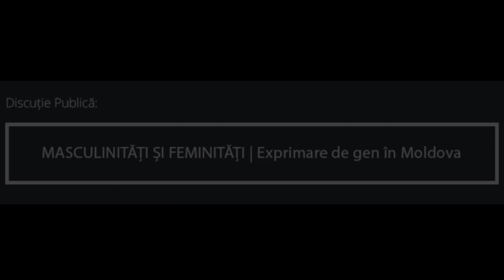Masculinități și feminități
Discuția publică "Masculinități și feminități: exprimare de gen în Moldova" pornește de la faptul că exprimarea de gen este un construct social și este de fapt o prestație prin care se formează identitea de gen a persoanei. Invitații și invitatele vor povesti despre experiențele lor de exprimare a genului în Moldova. Scopul discuției este de a explora masculinitățile și feminitățile acceptate pentru anumite corpuri și pedepsirea exprimării acestor caracteristici atunci când ele nu corespund așteptărilor societății de a fi echivalente cu sexul biologic.

Invitații și invitatele evenimentul sunt trei persoane deosebite care locuiesc în Moldova și care își trăiesc viața ca persoane trans, queer și gender non-conformiste. Împreună vom afla cum ei și ele navighează într-o societate patriarhală ca cea din Moldova, unde rolurile și identitățile de gen sunt strict prescrise și deseori impuse. Invitata specială a evenimentului este Tiffany Richards, bursieră originară din SUA.

Evenimentul este cea de a treia discuție publică din seria celor șase organizate în perioda martie-august de către Grupul de Inițiative Feministe din Moldova, cu susținerea Fundației European Endowment for Democracy.